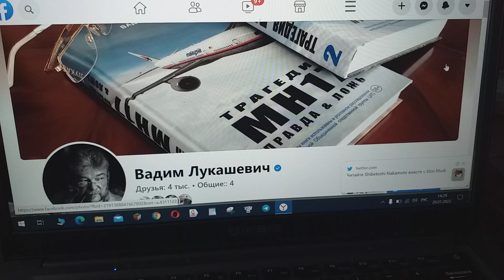Авиации разведывательной НАТО треки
В Фейсбуке на Вадима Лукашевича странице на авиации разведывательной НАТО смотрю треки.
За российскими войсками она наблюдает Украины границ вдоль.
Я же, зная, что к пониманию пословицы — «Когда в хвосте начало, то в голове мочало»  — непреодолимые возведены Природой для всех россиян засеки,
Знаю потому, что России крахом  неизбежно эта закончится юдоль.